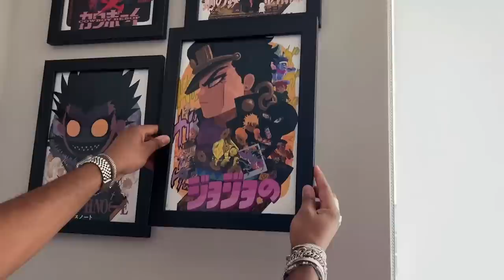JANUARY PICKUPS » Bomber Jackets + Chainsaw Man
Video Topic: Recent Pickups & Favorites

This mens fashion video I’m going over my latest & greatest mens style pickups from Dec + January 2023 — hopefully you’ll get some outfit inspiration for your wardrobe✨ Watch till the end and let me know what you think :)